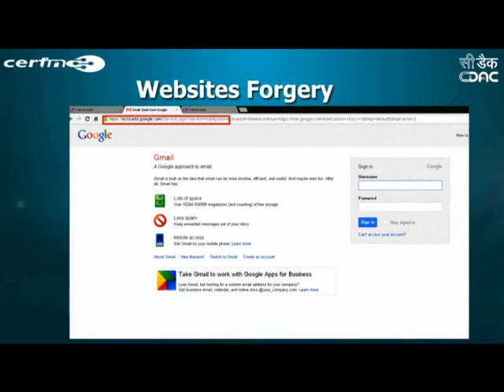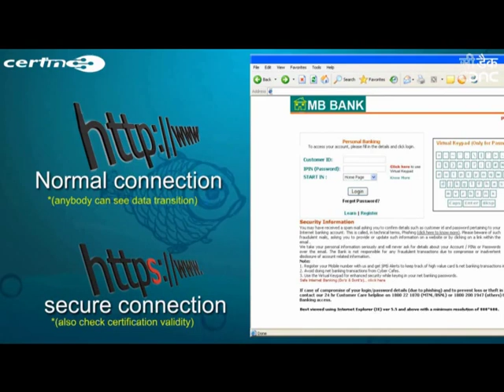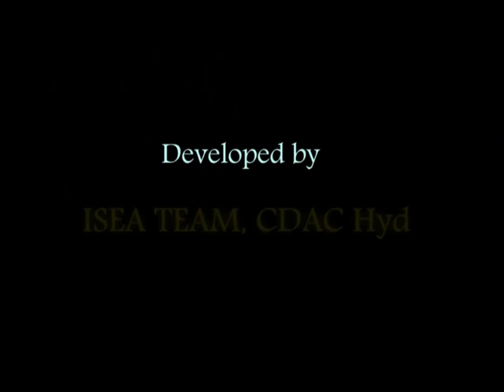Phishing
This video is explaining the concept of Phishing.